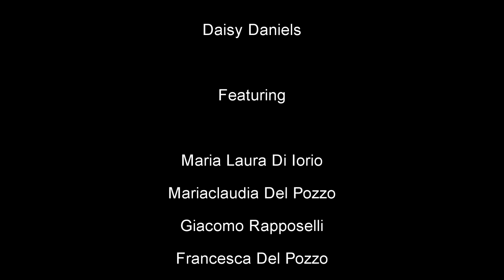FASA Bar Scene 2019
Scenes the actors at the FASA studio the actors write and produce as part of their educational program.
We have produced around 300 short films and scenes since 2010.

For Info or just to say hello

FASA, Film Actors Studio Abruzzo
via Filandro Vincentini 12 Chieti Tialy